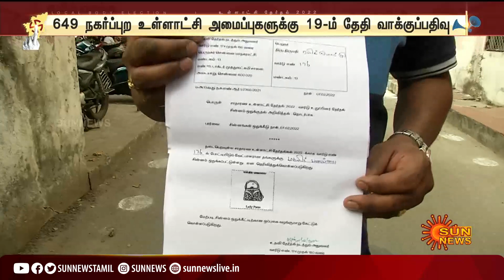விரும்பிய சின்னம் கேட்டு வாக்குவாதத்தில் ஈடுபட்ட வேட்பாளர்கள் | urban local body election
urbanlocalbody | tnelection | sunnews | விரும்பிய சின்னம் கேட்டு வாக்குவாதத்தில் ஈடுபட்ட வேட்பாளர்கள் | urban local body election